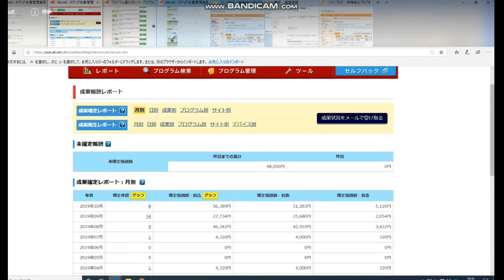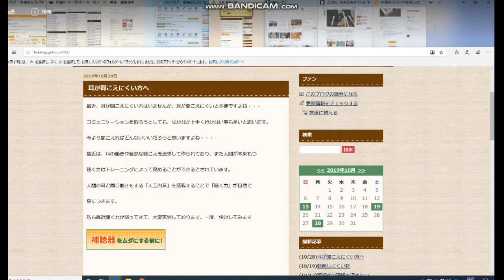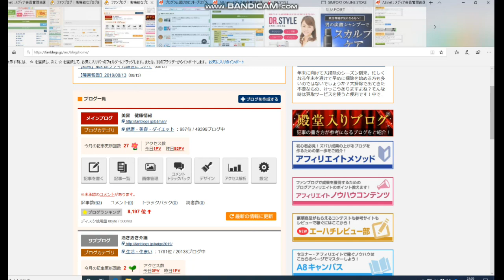【隠居TV】サイト量産実践者返信例（1000サイト×毎日10PV＝毎日１万PV)